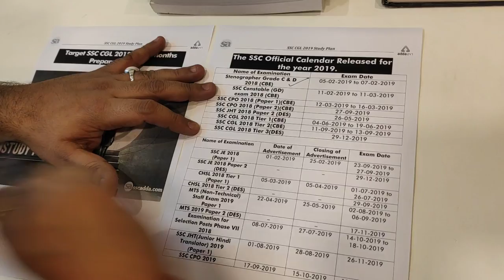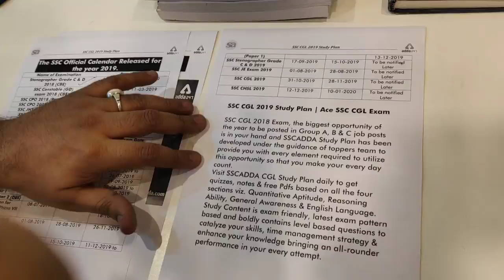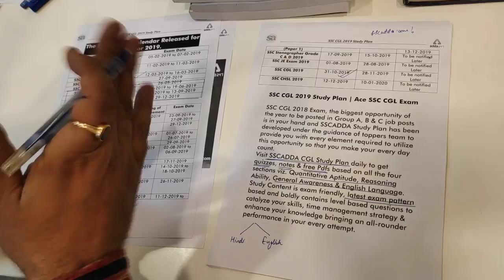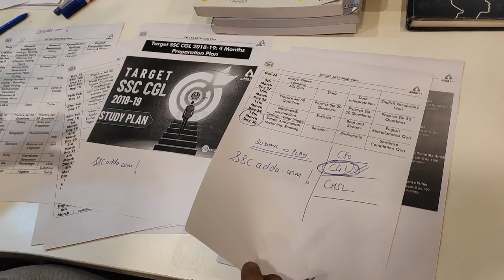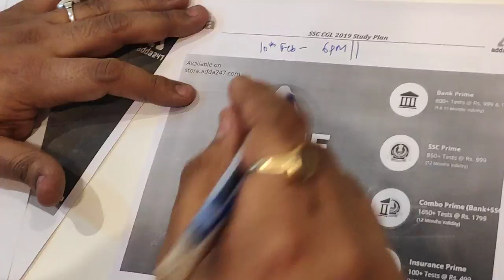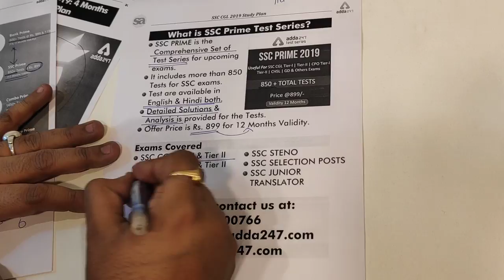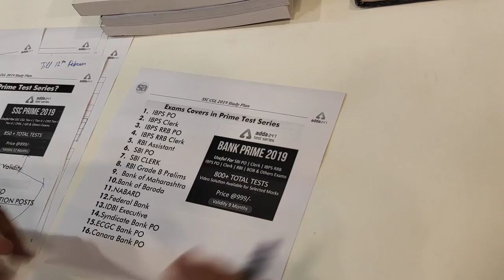Target SSC CGL 2019 | The Study Plan for SSC Exams | Free Content | SSCadda.com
Get PRIME Offers on Test Series: Bank | SSC | Insurance | Combo Prime
Available till 12th Feb Only

Dear aspirants,
SSC CGL 2018 Exam, the biggest opportunity of the year to be posted in Group A, B & C job posts is in your hand and SSCADDA Study Plan has been developed under the guidance of toppers team to provide you with every element required to utilize this opportunity so that you make your every day count.

Visit SSCADDA CGL Study Plan daily to get quizzes, notes & free Pdfs based on all the four sections viz. Quantitative Aptitude, Reasoning Ability, General Awareness & English Language.

Study Content is exam friendly, latest exam pattern based and boldly contains level based questions to catalyze your skills, time management strategy & enhance your knowledge bringing an all-rounder performance in your every attempt.

Firstly, Know about SSC CGL Tier-1 Exam pattern to prepare extensively for this Exam. This is CBE (computer based examination). There are 4 sections in the Tier 1 exam of SSC CGL 2018-19, with 100 questions which account for a total of 200 marks. We will keep updating below provided Study Plan after a month passes on. Stay in tune with the best platform for the preparation of SSC CGL 2018.